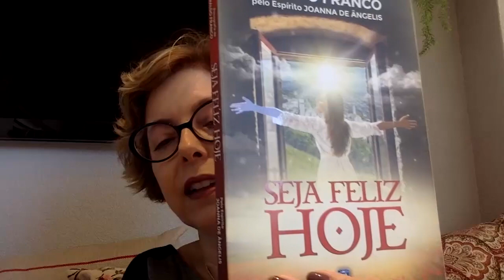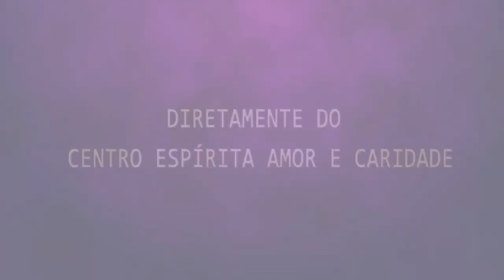Palestra Espírita com Paulo Estevão e Leila Morales